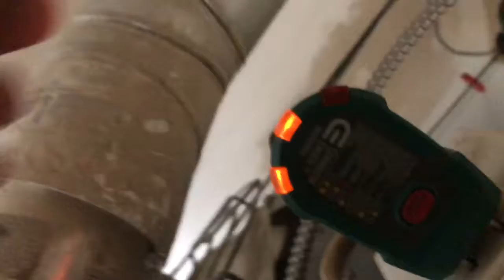Garage Renovation / Update